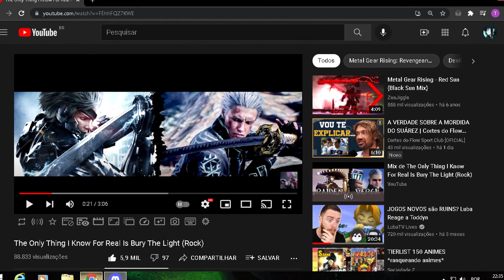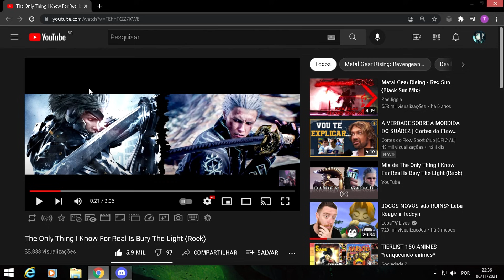FIZ A DUPLA 𝗣𝗘𝗥𝗙𝗘𝗜𝗧𝗔 DE ESPADACHINS NO MUGEN (GANHARAM TODAS?)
usei a melhor dupla de espadchins no jump force mugen v8